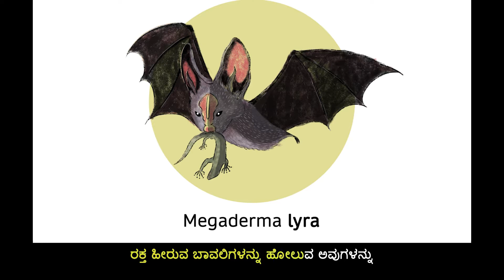ಪರದೇಸಿ ಕೇಳಿದ ಪ್ರತಿಧ್ವನಿ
ಸ್ಟೆಮ್ ಕಥೆಪುಸ್ತಕ, ಹಂತ - 3.
ಕೀಟಾಹಾರಿ ಬಾವಲಿ ಪರದೇಸಿಗೆ ಸೊಳ್ಳೆಗಳೆಂದರೆ ಪಂಚಪ್ರಾಣ. ಒಮ್ಮೆ ತನ್ನ ಗೆಳೆಯರೊಂದಿಗೆ ಆತ ಯಾರು ಹೆಚ್ಚು ಸೊಳ್ಳೆ ತಿನ್ನುತ್ತಾರೆ ಎಂದು ಸ್ಪರ್ಧೆಗೆ ಇಳಿದ. ಅವನಿಗೆ ಅದು ಮಜಾ ಕೊಡುವ ಮತ್ತು ಸುಲಭದ ಆಟ. ಹಾಗಾದರೆ ಪರದೇಸಿಯಂತಹ ಬಾವಲಿಗಳಿಗೆ ಕೀಟಗಳನ್ನು ಬೇಟೆಯಾಡುವುದು ಅಷ್ಟೊಂದು ಸುಲಭ ಹೇಗೆ? ಅದಕ್ಕೆ ಕಾರಣ ಧ್ವನಿತರಂಗ ಗ್ರಹಿಕೆಯ ಶಕ್ತಿ ಎನ್ನುತ್ತಾರೆ ಡಾಕ್ಟರ್ ಎಲಾ. ಪುಟ್ಟ ಪರದೇಸಿಗೆ ಡಾಕ್ಟರು ಹೇಳಿಕೊಟ್ಟ ಗುಟ್ಟು ಏನು? ಬನ್ನಿ ಕೇಳೋಣ…

'ಪರದೇಸಿ ಕೇಳಿದ ಪ್ರತಿಧ್ವನಿ' ಲೇಖಕರು: ಪಾಯಲ್ ಮೊಲುರ್ ಮತ್ತು ಸಂಜಯ್ ಮೊಲುರ್, ಚಿತ್ರಗಳು: ಸೋನಾಲಿ ಝೋಹ್ರಾ, ಅನುವಾದ: ಶಶಿ ಸಂಪಳ್ಳಿ, ಪ್ರಕಾಶಕರು: ಪ್ರಥಮ್ ಬುಕ್ಸ್. ಕೆಳಗಿನ ಕೊಂಡಿಯಲ್ಲೂ ಕತೆ ಓದಬಹುದು.